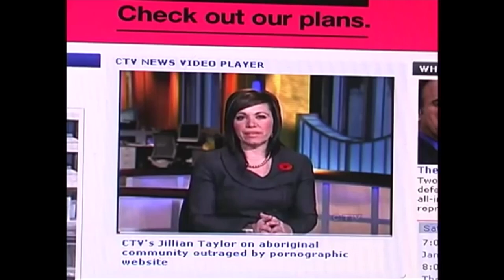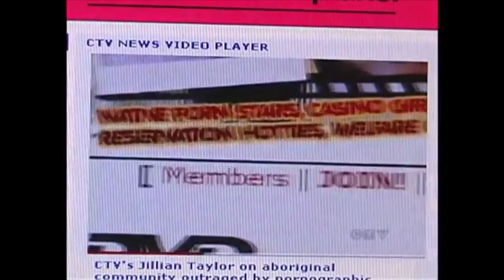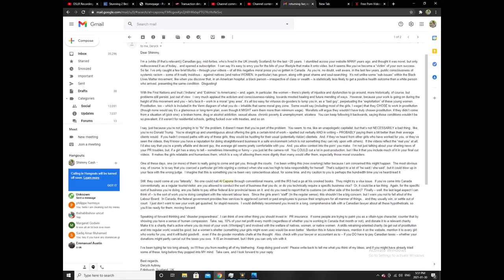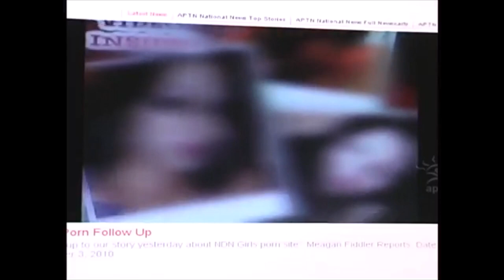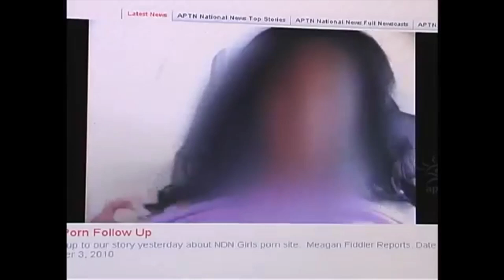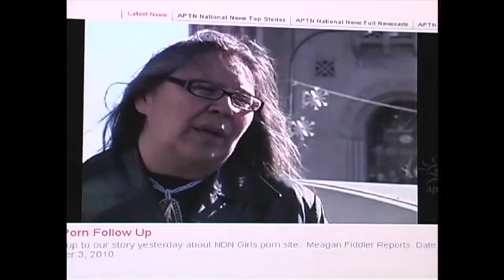Re: NDNgirls subscriber from Scotland has LOTS of questions and GOOD points. Here I answer them all.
NDNgirls website member has questions about models, social problems, filming, laws, racism, and I answer them all. Included some of my news clips from ctv news and aptn news for reference. Google me "Shimmy Cash" for my movie library.